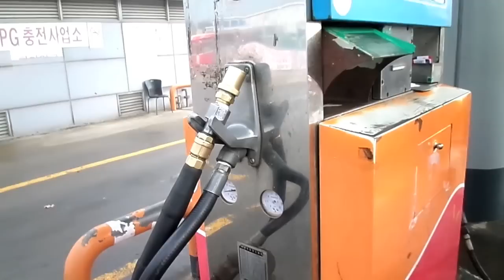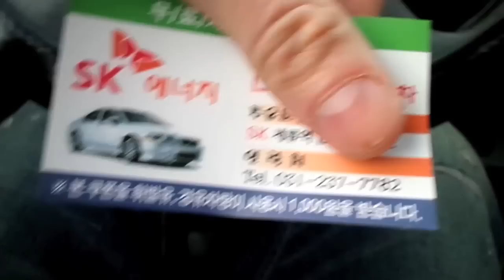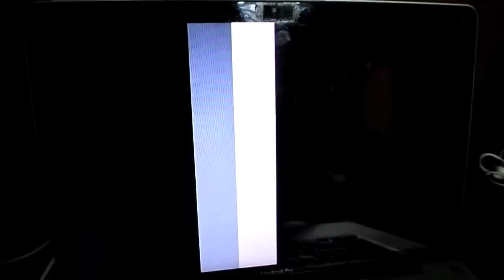DRIVING STICK IN KOREA!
January 16th, 2015 // Day 115

Visiting Korea and need a reputable tour company? and ask for our friend Seung Hee (Rina) for the BEST ENGLISH SERVICE!!

Send letters to:
Hallyu Back
445-900
SOUTH KOREA